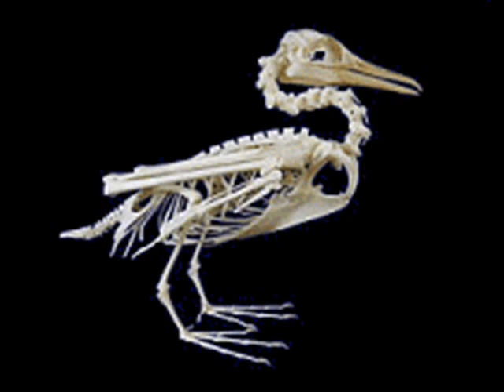Los Gandules : Tate Kieto!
Video del temazo de los gandules tate kieto!
Especial atencion al pésimo playback de Mick Jagger.
El video acaba en el min 2:46, a continuacion se puede observar a los rolling haciendo el gilipollas en silencio.